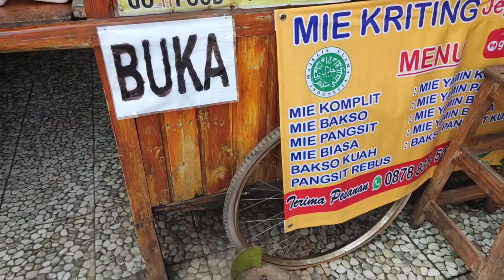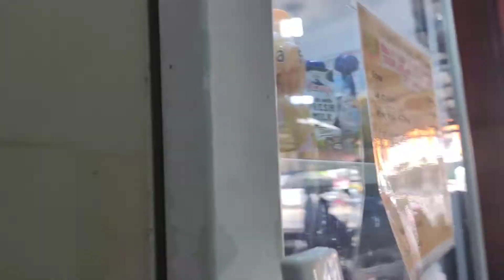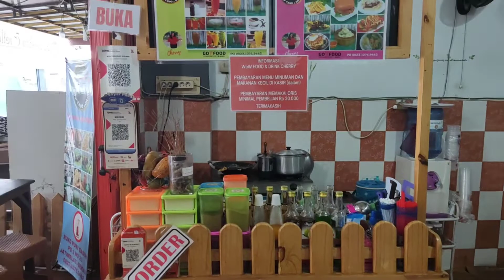Mie Kriting Jeger Puri Gading Lezat Banget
Wisata Kuliner (Culinary Tourism)
Channel ini berisi Vlog dan Ulasan tentang semua jenis Wisata (All About Tourism) : Wisata Urban, Wisata Kuliner, Wisata Belanja, Wisata Alam, Wisata Rohani, Wisata Budaya dan Sejarah, Perjalanan (Trip), Kegiatan (Activity) dan Peristiwa (Event)